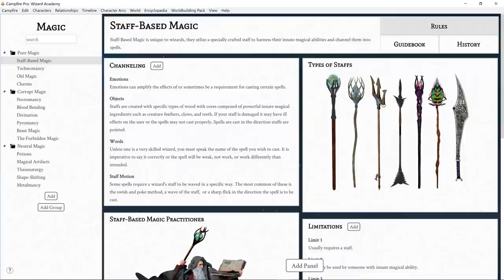Medusas | D&D Monster Lore | The Dungeoncast Ep.174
Will and Brian are discover why its so important to avoid the gaze of this terrible creature! But they're much more than just the power to turn mortals to stone! Find out just how much more there are to these creatures this week on The Duneoncast!

Our Amazon Wishlist

The Dungeoncast is a D&D podcast where co-hosts Will and Brian talk about everything Dungeons & Dragons. Everything is up for discussion from Gods and Demon Lords to being a dungeon master and even building characters while keeping the conversational atmosphere lighthearted and friendly. Tune in as they explore the Dragon's Hoard of topics available from 5E, 4E, and all other editions of the world's most popular ttrpg!